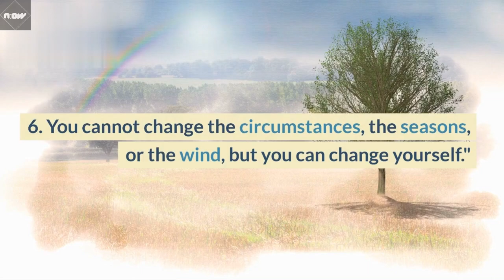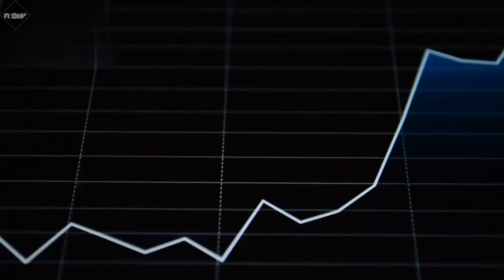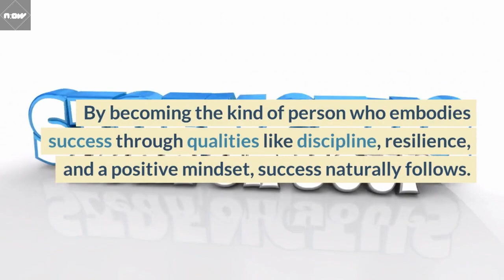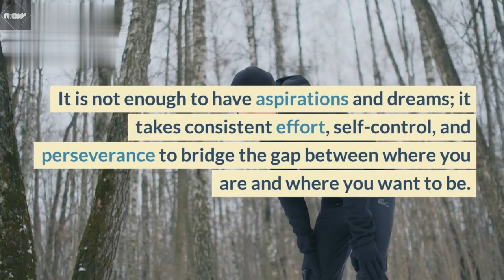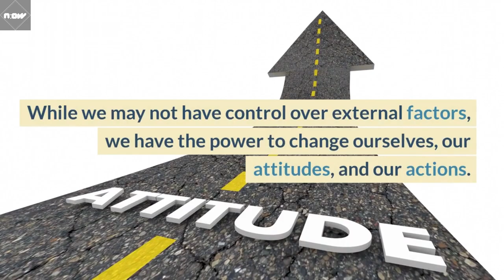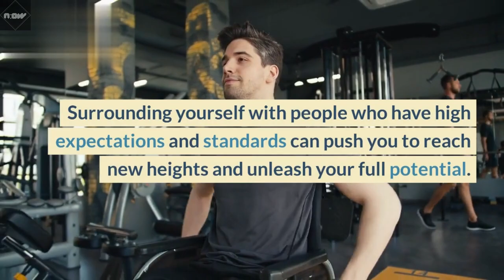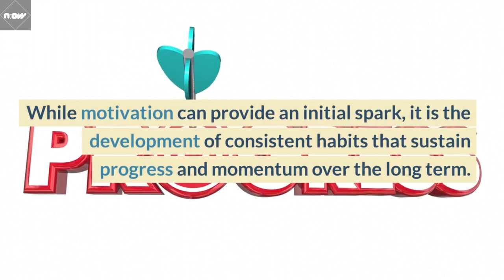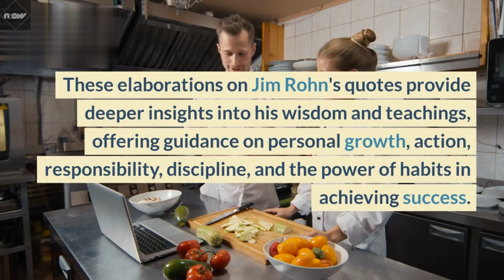JIM ROHN TOP 10 QUOTES FOR SUCCESS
Name: Jim Rohn
Birthdate: September 17, 1930
Death: December 5, 2009 (aged 79)
Nationality: American
Occupation: Entrepreneur, author, motivational speaker
Known for: Personal development teachings, motivational speaking
Notable Works: "The Art of Exceptional Living," "The Seasons of Life," "7 Strategies for Wealth & Happiness"
Influences: Earl Shoaff, John Wooden
Key Themes: Personal growth, success principles, goal setting, self-discipline, leadership
Legacy: Regarded as one of the most influential motivational speakers and self-help authors of his time, Jim Rohn inspired millions of people worldwide with his wisdom and practical advice. He emphasized the importance of taking responsibility for one's life and personal development, and his teachings continue to empower individuals to achieve their goals and live fulfilling lives. Jim Rohn's work has had a profound impact on the personal development industry, and his timeless principles continue to be cherished and shared by many even after his passing.